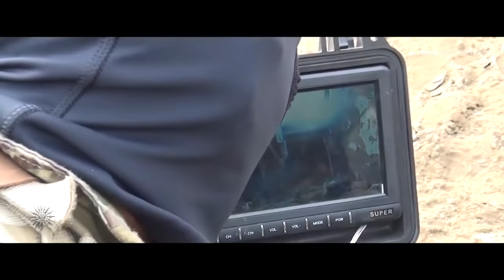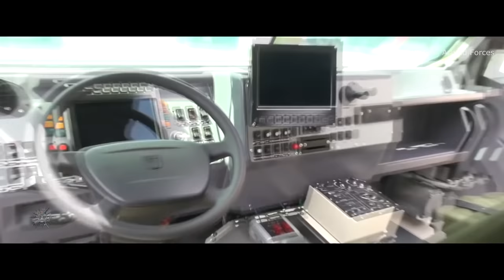Russian armored military vehicles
Armoured Vehicles - Russian armored military vehicles. Russian Army Latest Technology & Weapons  2020